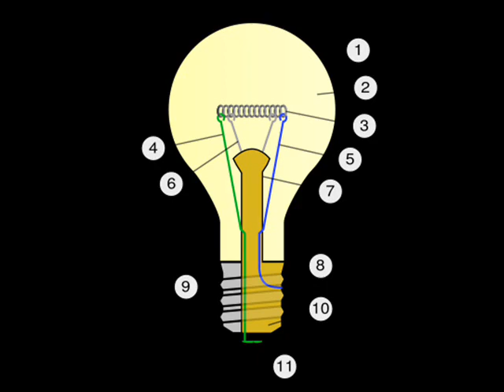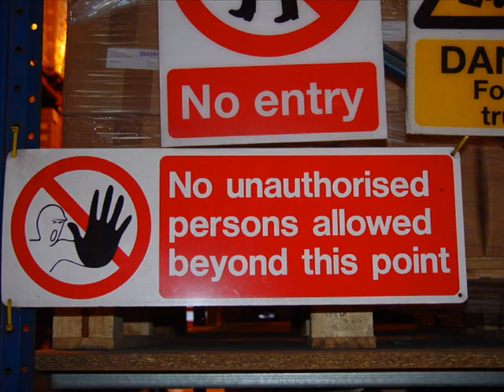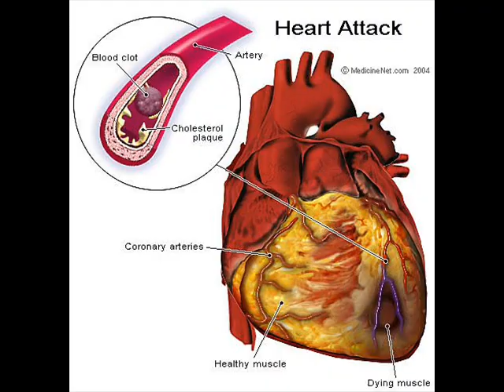Tha Karaoke Canuck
A song dedicated to the crazy Canadian who really taught me about karaoke